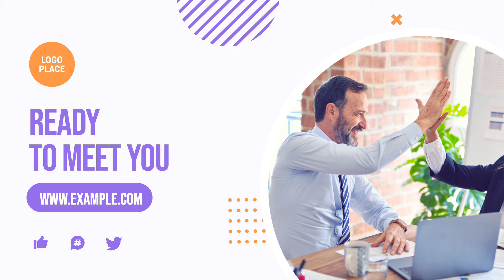Free Business Event Promo Video Template (Customizable) - FlexClip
FlexClip video maker provides thousands of customizable video templates to help you make a video in minutes.

If you want to edit this video template, head add your own media, and change the default text, colors, and styles as you need.

Like this business video template? Personalize it by modifying the texts, fonts, images, colors, etc. No experience required!